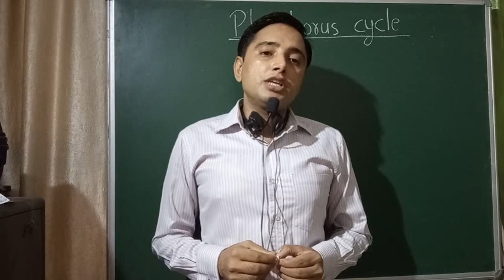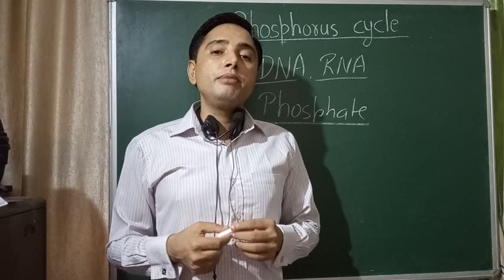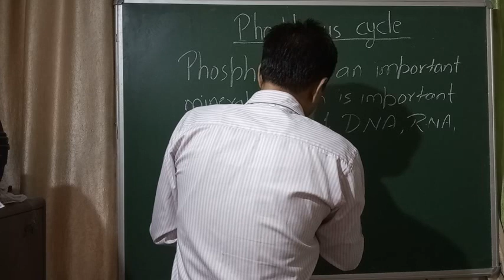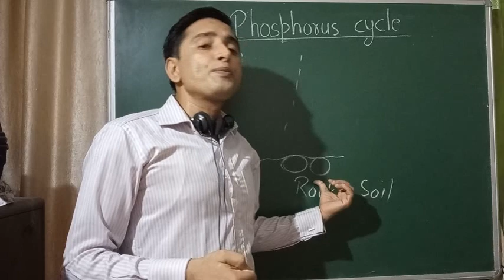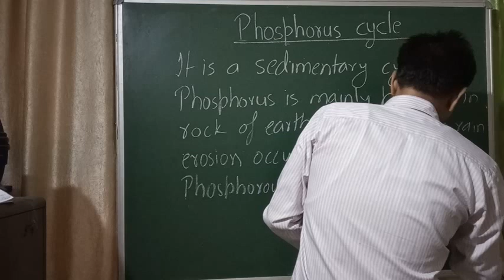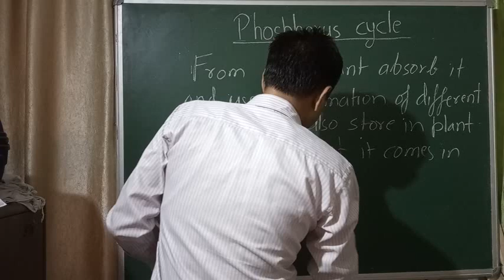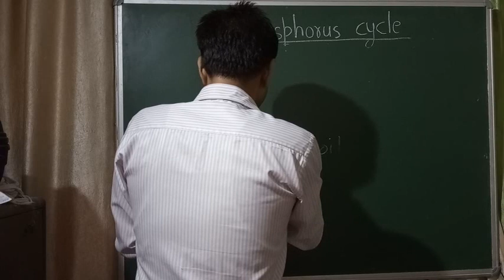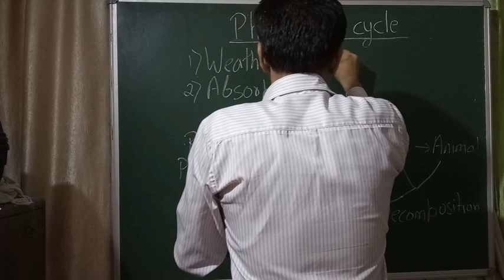Phosphorus cycle ( Biogeochemical cycle)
# Ecosystem , # Science Academy siwan,  # Ravi sir,  # 12th Biology,  # Sedimentary cycle